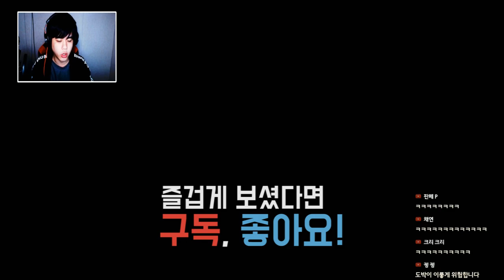좀비가 사람을 위해서 몸을 던진다? [벤과 에드] -푸린-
썸네일:편하네
일러스트:매화
영상편집:홍프로